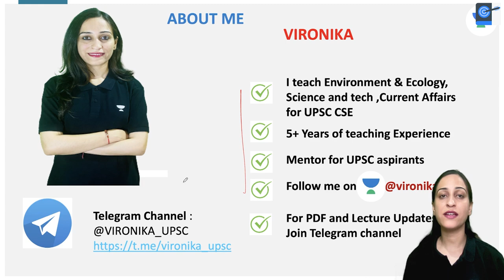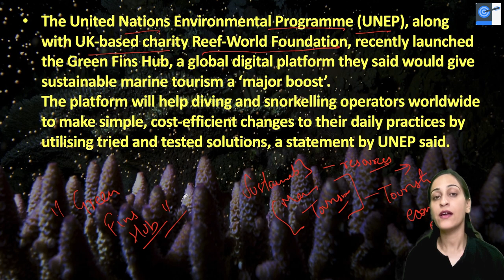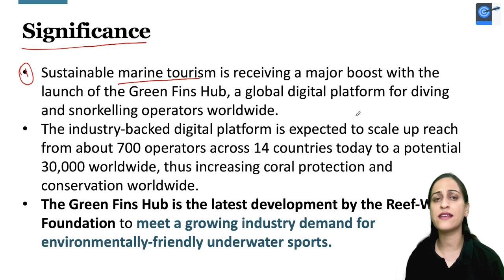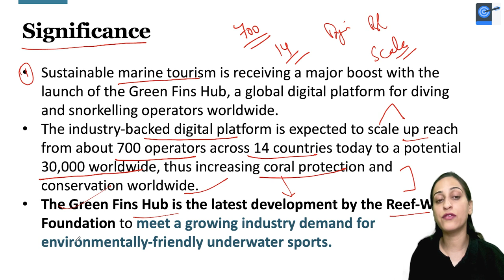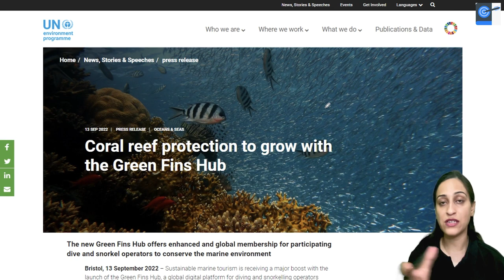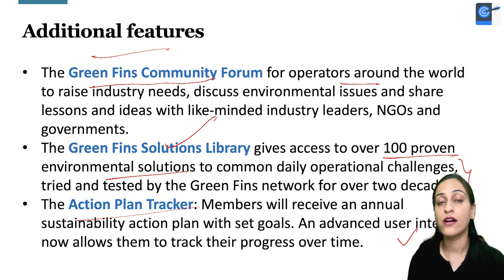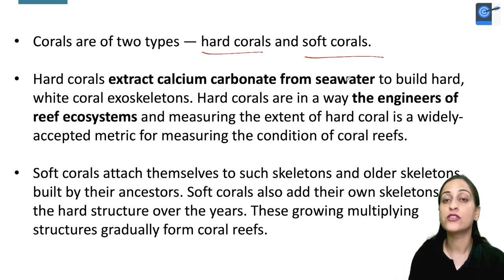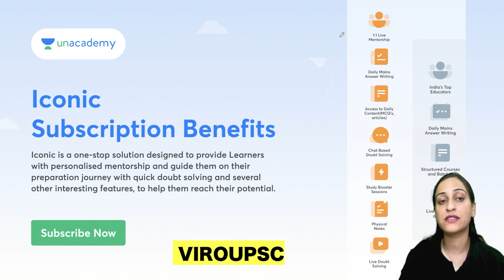Green Fins Hub | Sustainable Marine Tourism | Explained by Vironika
In this session, Educator Vironika will discuss The United Nations Environmental Programme (UNEP), along with UK-based charity Reef-World Foundation, which recently launched the Green Fins Hub, a global digital platform they said would give sustainable marine tourism a ‘major boost’

1. Learn from your favourite teacher
2. Dedicated DOUBT sessions
3. One Subscription, Unlimited Access to Live Online Classes and Videos
4. Real-time interaction with best-in-class teachers
5. You can ask doubts in live online classes
6. Limited students in each Class
7. Download the videos & watch them offline